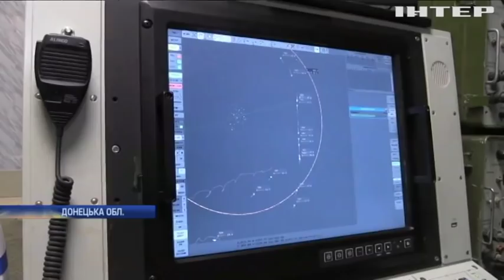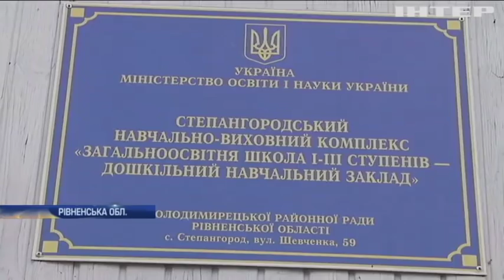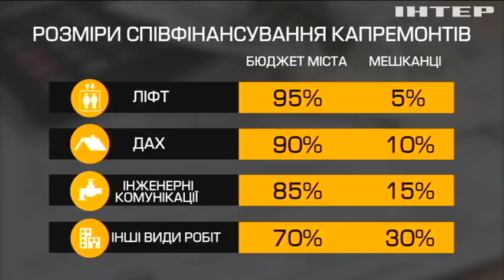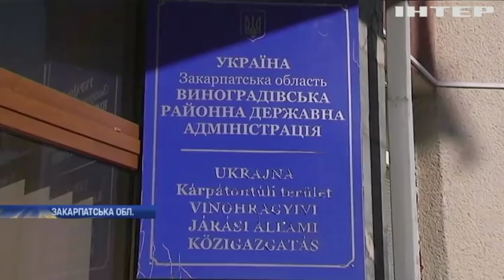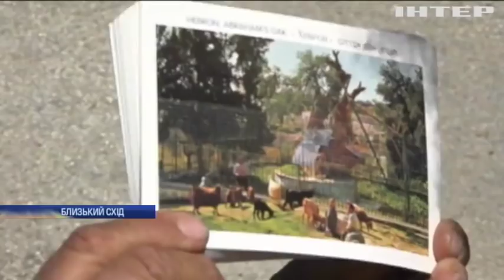Подробности, выпуск за 17 февраля 2019 года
Головні події на цю годину: На Донбасі різко загострилася ситуація; Квартирне питання: хто повинен ремонтувати багатоповерхівки?; Знамення апокаліпсису: у Хевроні завалився мамврійський дуб.